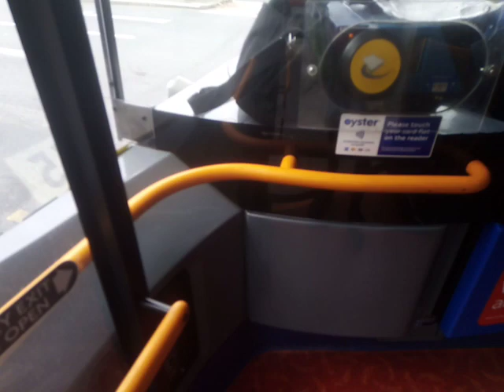SLN 12376 On Bus Route 472 (4)